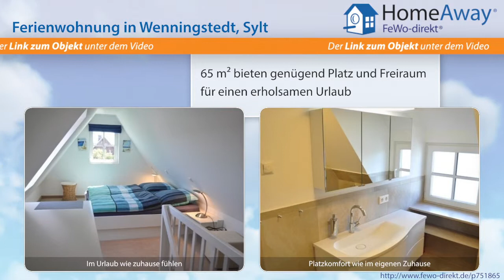Wenningstedt: Hochwertig ausgestattete, neue Ferienwohnung für 2 -3 - FeWo-direkt.de Video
Ferienwohnung in Wenningstedt Sylt für 2 Personen :
Dachgeschoss: Geschmackvoll und hochwertig möblierter Wohnraum mit Flatscreen-Kabel-TV. Integrierte Küche mit Geschirrspüler und Backofen. Schönes Bad mit WC und Dusche. Sonnigen Süd-Balkon mit Gartenmöbel. Parkplatz am Haus. Vom Dachgeschoss erreichen Sie über eine Treppe ein Schlafzimmer mit Doppelbett.

Dies ist nur eine Unterkunft der vielen Feriendomizile in Wenningstedt die auf HomeAway fewo-direkt.de zu finden sind. HomeAway FeWo-direkt.de ist Deutschlands Nr. 1 in der Online-Ferienhausvermietung seit 1997 mit der wohl größten Auswahl an Ferienwohnungen und Ferienhäusern.